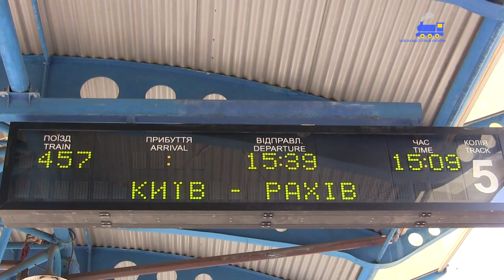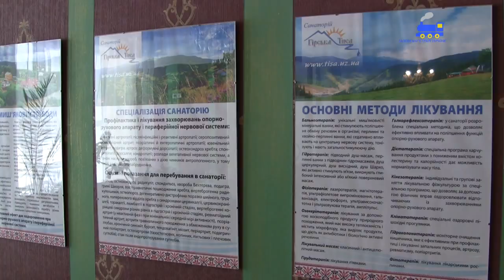ПОТЯГ КИЇВ-РАХІВ - ПЕРШЕ ПІВРІЧЧЯ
Минуло більше шести місяців від часу призначення поїзда сполученням Київ-Рахів-Київ. Чи є попит серед пасажирів на цей напрямок у сюжеті "Залізних магістралей України".